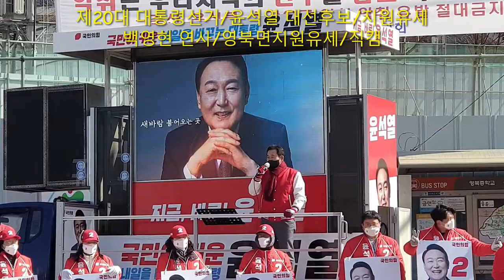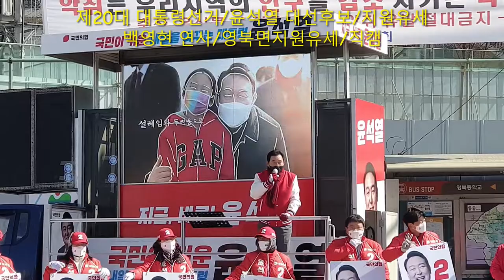제20대 대통령선거/윤석열 대선후보/지원유세/백영현연사/영북면/직캠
윤석열대선후보 지원유세
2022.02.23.